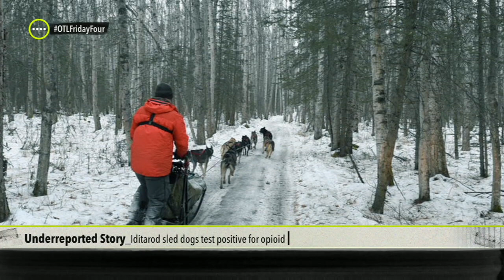Iditarod sled dogs test positive for opioids | Outside the Lines | ESPN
A failed drug test of sled dogs in the Iditarod is among the Friday Four’s Underreported Stories of the Week.